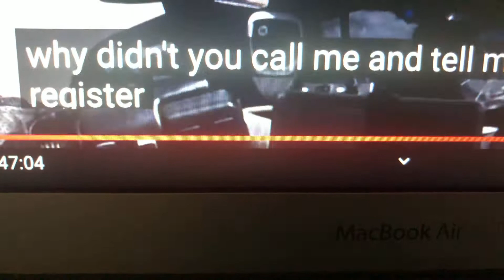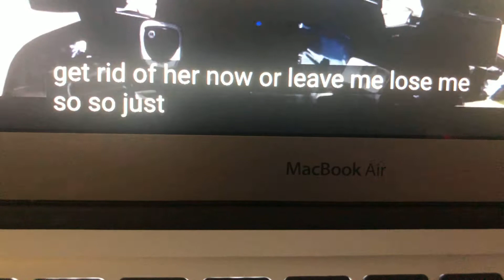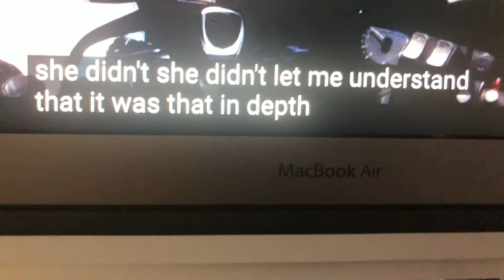Jeremy Dewitt ramsey intervju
Jeremy Dewitt